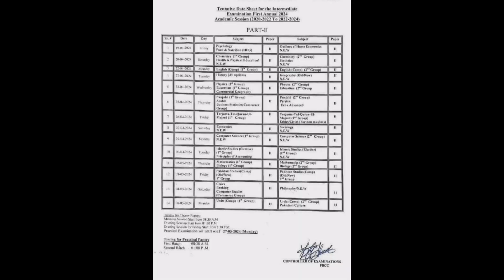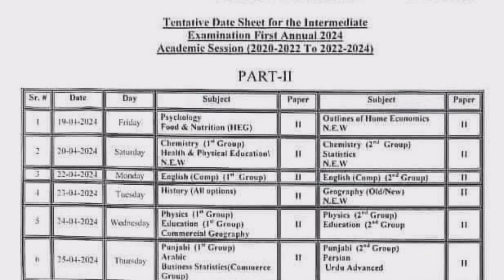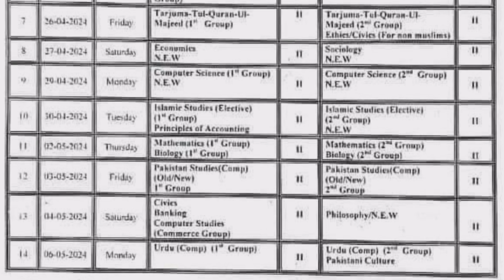2nd Year Date Sheet 2024 - 12th Class Date Sheet 2024 - Intermediate Date Sheet 2024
In this video, we will provide information about the2nd Year Date Sheet 2024.
This video addresses various questions, searches, and terms related to the 12th Class Date Sheet 2024 and Intermediate Date Sheet 2024.
Your queries, Google, and its search partner searches are here:
2nd Year Date Sheet 2024
12th Class Date Sheet 2024
Intermediate Date Sheet 2024
12th class exam date 2024
Date Sheet of 12th class 2024
12th class Date Sheet 2024
12th class Date Sheet 2024
12th class Date Sheet 2024
12th class Date Sheet 2024
12th class date sheet 2024
12th date sheet 2024
12th exams 2024 date sheet
date sheet lahore board 2024 12th class
12th class date sheet 2024
2nd year date sheet 2024
2024 ka board exam kab hoga
DATE SHEET 2024
12th Class Date Sheet 2024